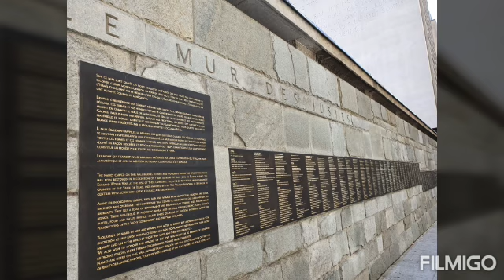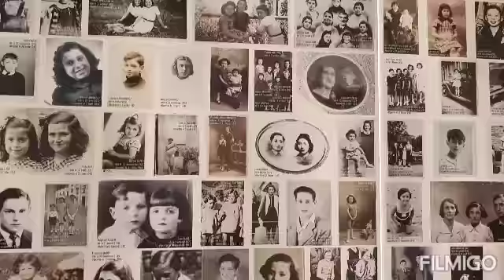Vídeo 8 - Paris - 2019 - Mémorial de la SHOAH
Le mémorial de la Shoah est un lieu de mémoire du génocide des juifs.  Ce Mémorial est situé à Paris  en France . Il réunit dans un même lieu : un musée consacré à l'histoire juive durant la Seconde Guerre Mondiale.